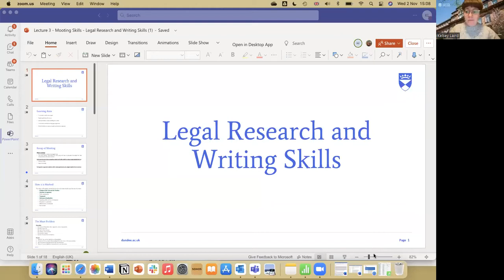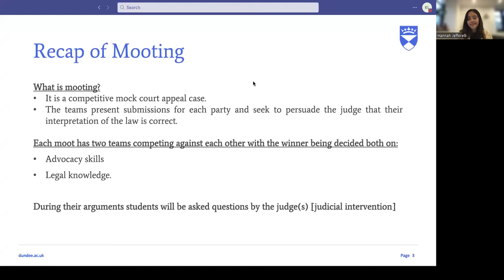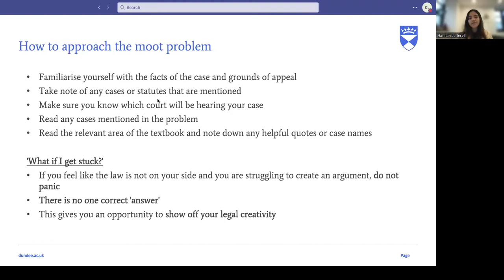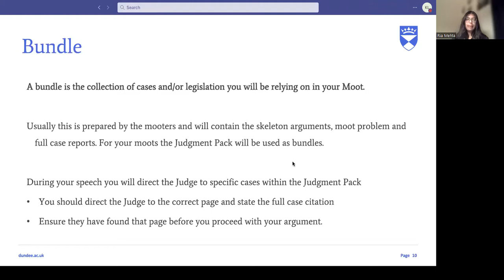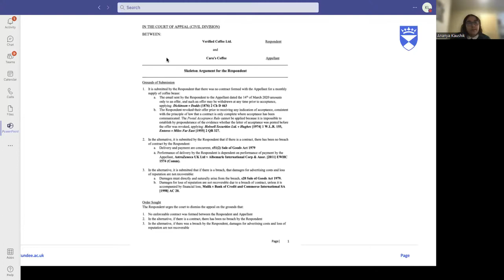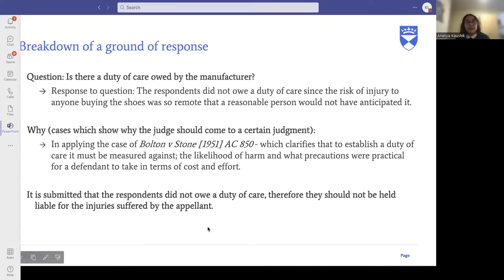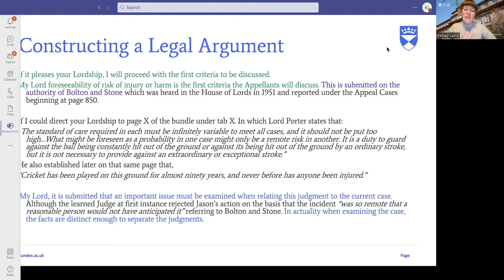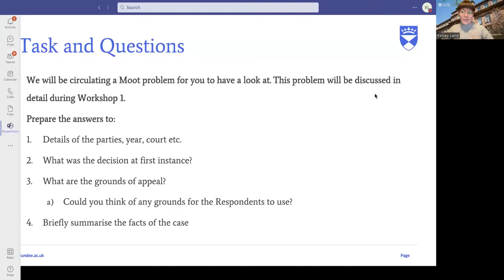Dundee Law School Mooting Lecture 3 2022-23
Mooting Skills: Legal Research & Writing Skills